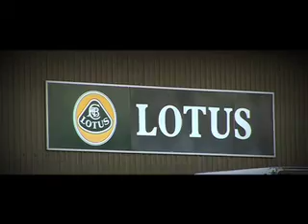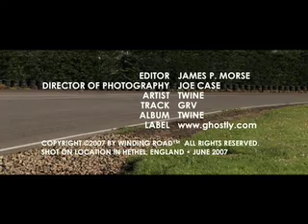The Lotus Sport 2-Eleven from WINDING ROAD Magazine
We drive the Lotus Sport 2-Eleven at Lotus's factory in Hethel, England. Another video short from WINDING ROAD Magazine.